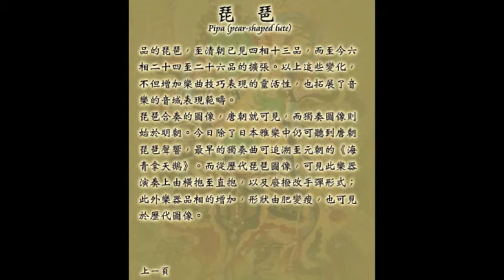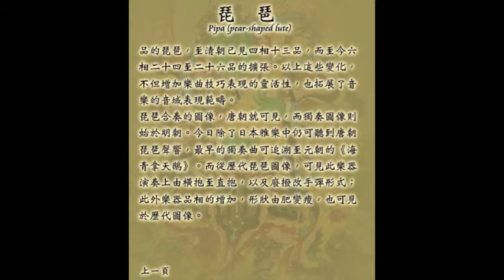Pei Ju Tsai: Ü Luen Pao (Ba Wang Xie Jia) Hegemon King lost a battle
This music is from VCD "Music in Chinese Paintings held in the National Palace Museum" which was published by Soochow University. Project Director: Prof. Dr. Lu Yu-hsiu. Pipa Player: Pei-Ju Tsai,
Music Score: traditional Pipa Pinhu School.
Published in Okt. 2003